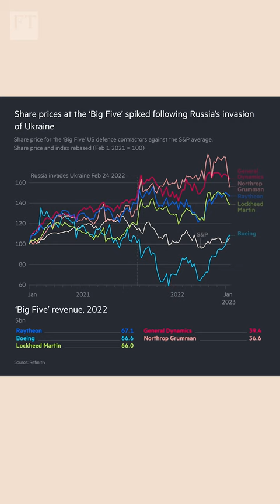How arming Ukraine is stretching the US defence industry | FT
The Ukraine war has given a significant financial boost to defence contractors and some believe they are looking to capitalise on this by seeking longer-term contracts. But many industry executives say the fear of falling demand acts as a disincentive to build new facilities and expand capacity.